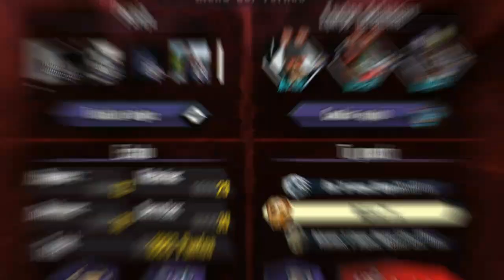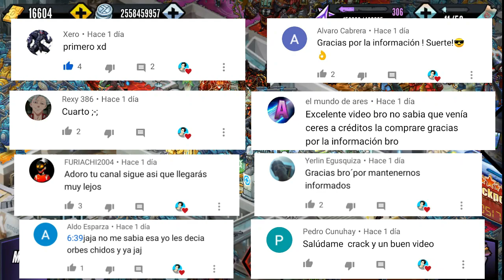AVANZANDO FÁCIL EN EL PVP 🔥 | Mutants Genetic Gladiators - Manuellewe